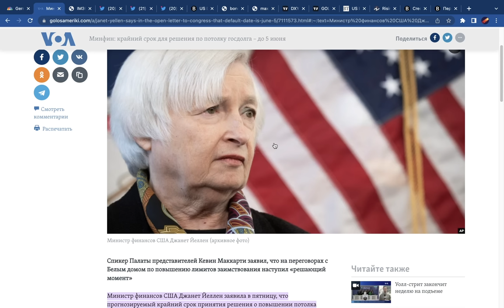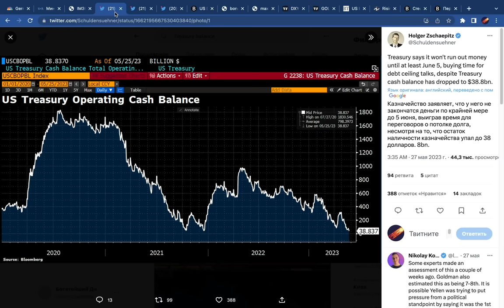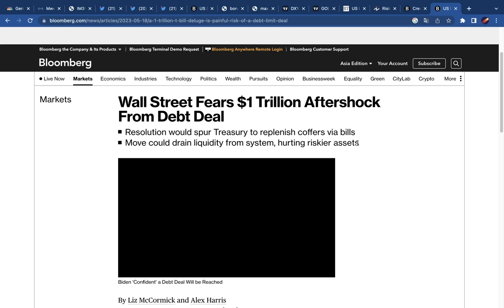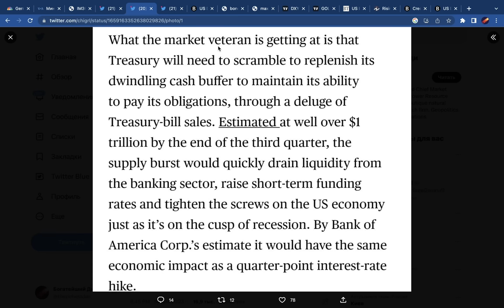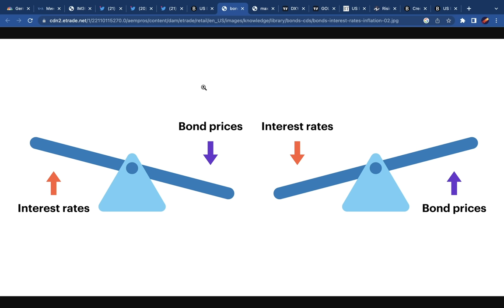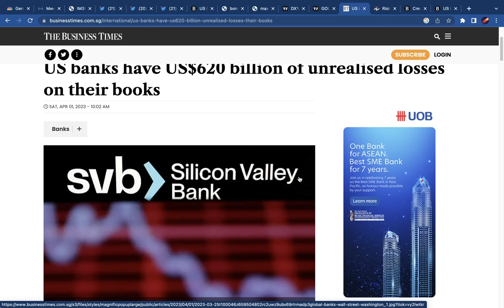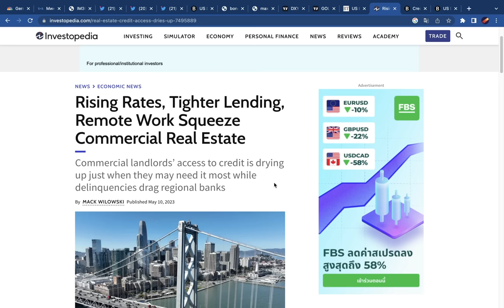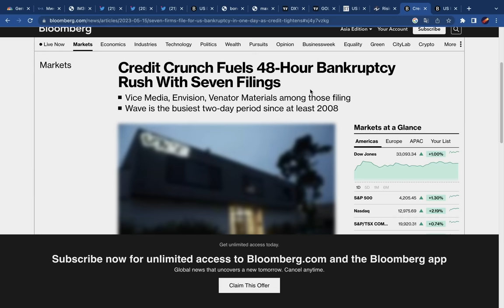Биткоин КРИТИЧЕСКОЕ ПРЕДУПРЕЖДЕНИЕ: Забудь о долге США!!!! НАС ЖДЕТ ХАОС В ИЮНЕ!!!